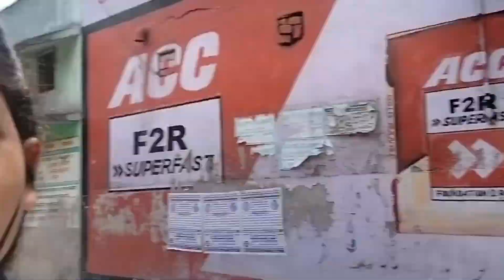Finally Shaadi k Liye Shopping Ho Gya 🙈 || Public Place Me फेमस हो गई 😜 || Arti tiu vlogs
Finally Shaadi k Liye Shopping Ho Gya 🙈 | Public Place फेमस हो गई 😜 | Arti tiu vlogs

Aap sabhi ko jitna me thanks bolu utna km h fir bhi aap ne mera sapna pura kiya mujhe itna support krne k liye ❤️🙏 se thanku ko mere video aap ko ache lagte hai to plz share jarur kariye ❤️🥺🙏